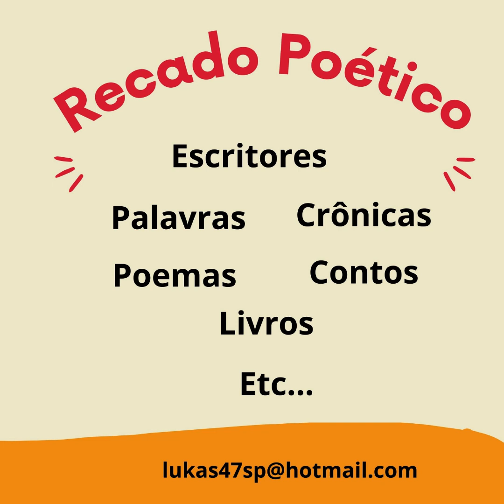Recado Poético episódio 8 ‐ Feito com o Clipchamp